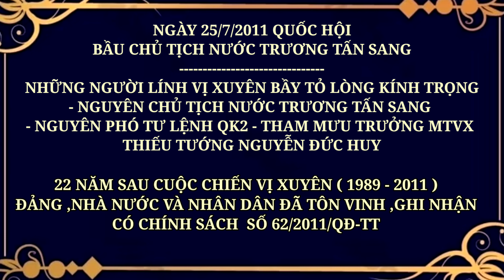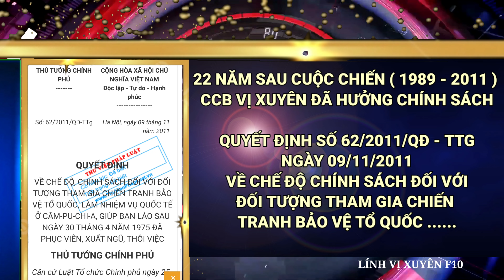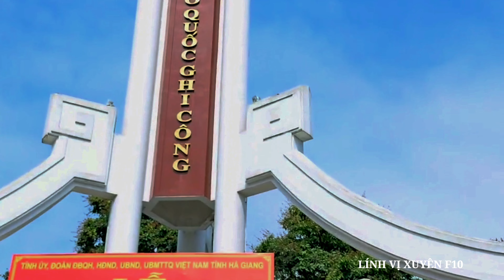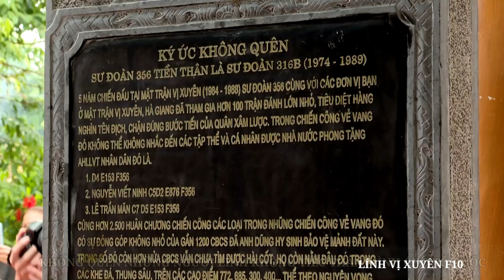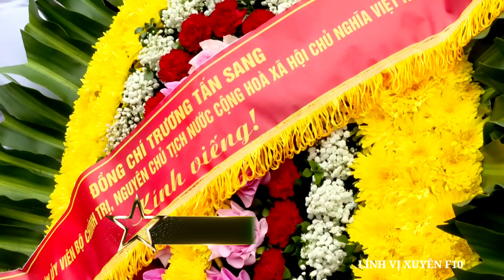NHỜ CÓ...! LÍNH VỊ XUYÊN ĐÃ ĐƯỢC ĐEO KỶ NIỆM CHƯƠNG MTVX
NHỮNG NGƯỜI LÍNH TRẬN VỊ XUYÊN TRÊN BIÊN GIỚI PHÍA BẮC - BẦY TỎ LÒNG KÍNH TRỌNG !

- NGUYÊN CHỦ TỊCH NƯỚC TRƯƠNG TẤN SANG
NGÀY ( 25/7/2011 ) QUỐC HỘI KHÓA 13  BẦU CHỦ TỊCH NƯỚC TRƯƠNG TẤN SANG - DÙ BỘN BỀ CÔNG VIỆC , CHỦ TỊCH NƯỚC VẪN DÀNH SỰ QUAN TÂM ĐẶC BIỆT VỚI NHỮNG NGƯỜI LÍNH VỊ XUYÊN TRÊN BIÊN GIỚI PHÍA BẮC - CHỈ SAU HƠN 3 THÁNG NGÀY 9/11/2011 -  ĐÃ CÓ CHẾ ĐỘ , CHÍNH SÁCH SỐ 62/2011/QĐ - TTG  -  CHỦ TỊCH NƯỚC NHẤN MẠNH : ĐẢNG , NHÀ NƯỚC TÔN VINH ,GHI NHẬN NHỮNG CỐNG HIẾN TO LỚN CỦA NGƯỜI LÍNH BIÊN GIỚI PHÍA BẮC VỊ XUYÊN VỚI ĐẤT NƯỚC !
   THẬT TỰ HÀO  ! NGƯỜI LÍNH TRẬN  BIÊN GIỚI PHÍA BẮC , ĐÃ ĐƯỢC ĐEO KỶ NIỆM CHƯƠNG MTVX - TRỞ THÀNH BIỂU TƯỢNG BẤT BIẾN CỦA NGƯỜI LÍNH VỊ XUYÊN !

- NGUYÊN PHÓ TƯ LỆNH QK2 - THAM MƯU TRƯỞNG MTVX
THIẾU TƯỚNG NGUYỄN ĐỨC HUY
HẢO SẢNG , CÔNG TÂM VÀ KHẢNG KHÁI ! NÓI RÕ SỰ THẬT ĐỂ CHO NHÂN DÂN ĐƯỢC BIẾT ,VỀ  CUỘC CHIẾN TRANH KHỐC LIỆT VỊ XUYÊN TRÊN BIÊN GIỚI PHÍA BẮC - CHỐNG QUÂN TRUNG QUỐC XÂM LƯỢC ( 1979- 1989 )
 - QUY MÔ LỚN NHẤT
 - ÁC LIỆT NHẤT
 - THỜI GIAN DÀI NHẤT